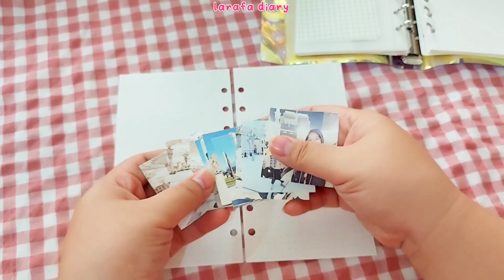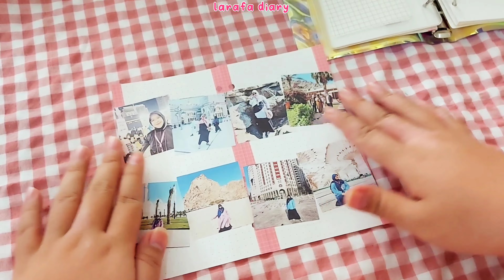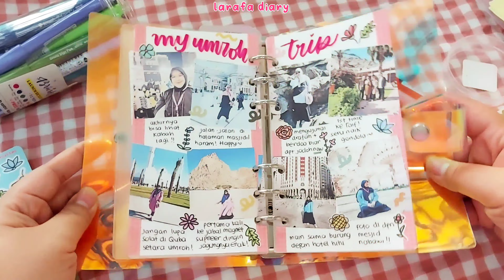UMROH JOURNAL WITH ME | KALO UMROH KEMANA AJA YA? | LARAFA DIARY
Ngejurnal lagi yuuk ♡

VIDEO INI TIDAK DISPONSORI OLEH PIHAK/ BRAND MANAPUN

MAU LINK BARANG FAVORIT AKU YANG LAIN? CEK DISINI YAAA 👇🏻👇🏻

Intro & Outro:
Artist: 오늘의 일기 (Oneul) - Pistachio Ice Cream

🌸 Support my other accounts 🌸